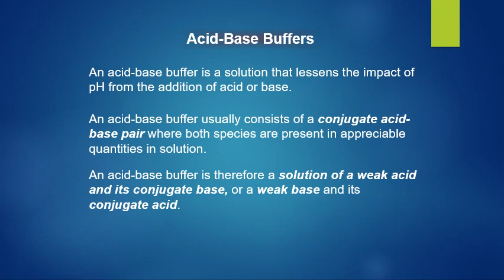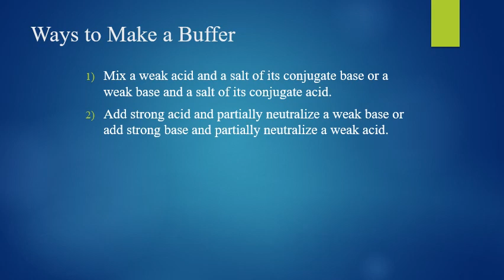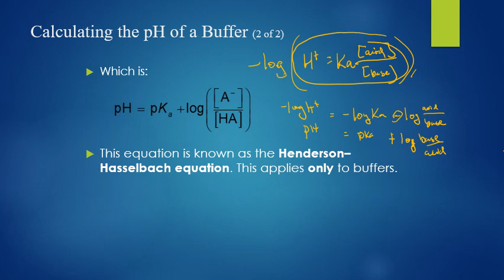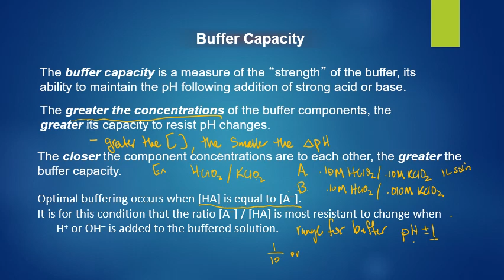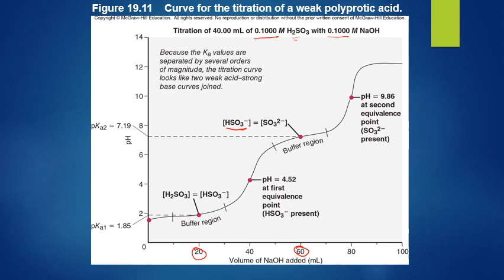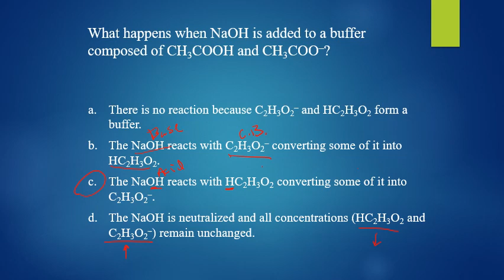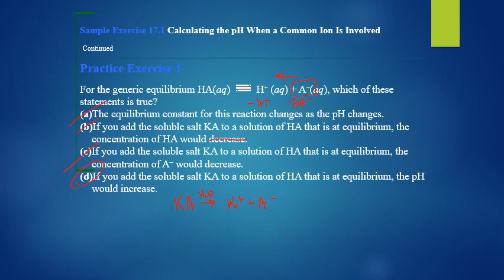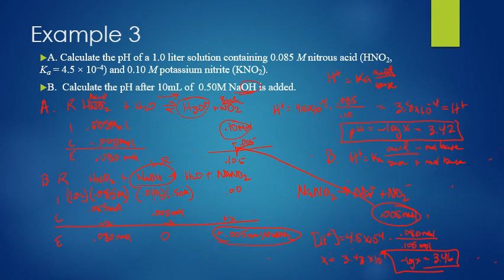Buffers Lecture Video Presentation 1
This video introduces students to buffered solutions.  It focuses on the math behind the buffer, buffering capacity, and buffer range.